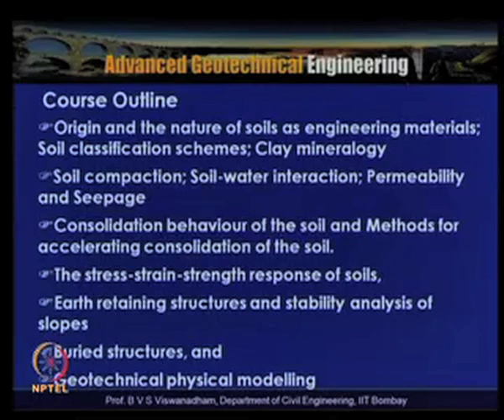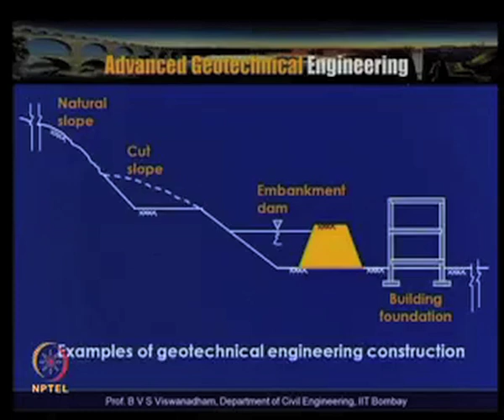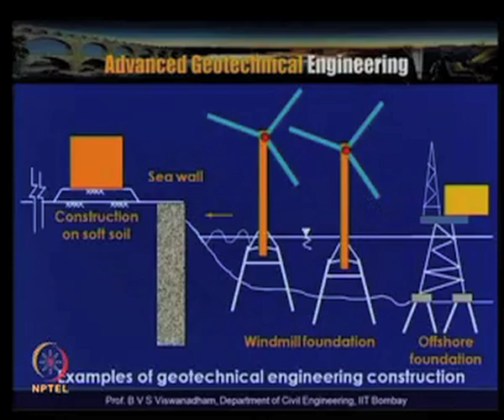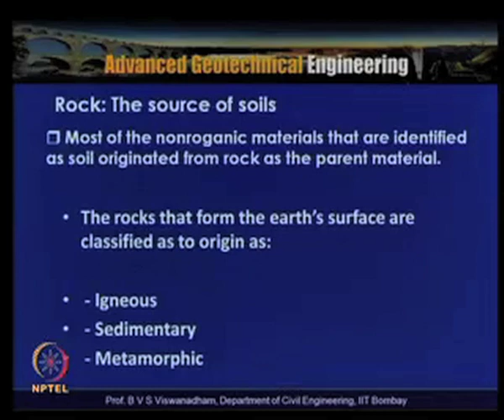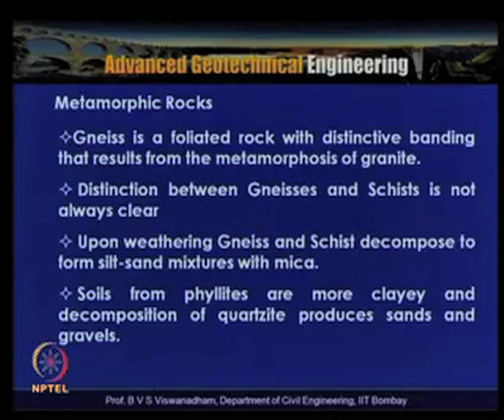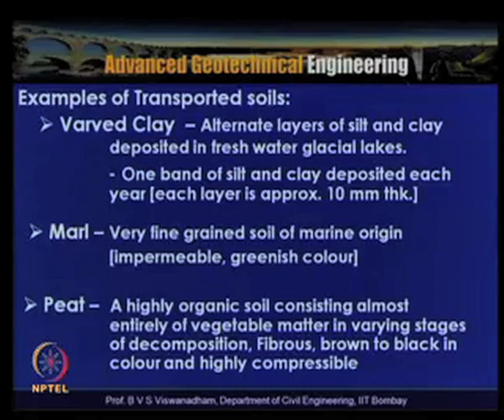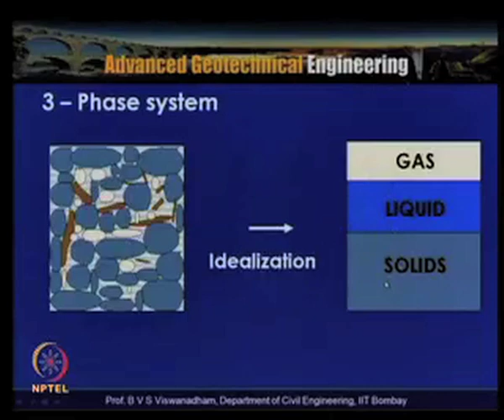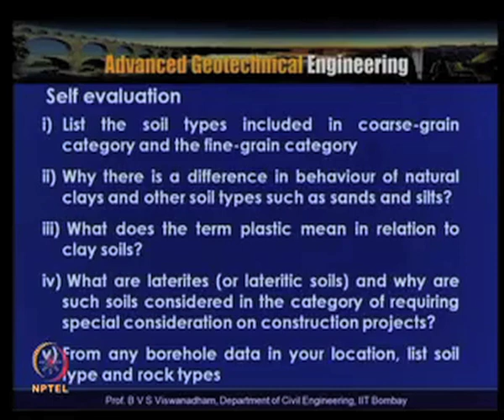Mod-01 Lec-01 Introduction